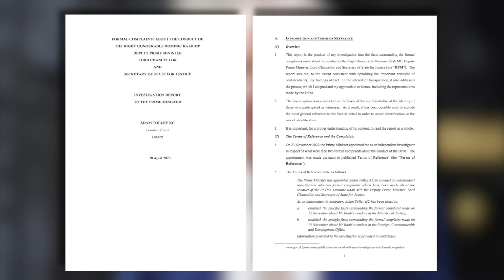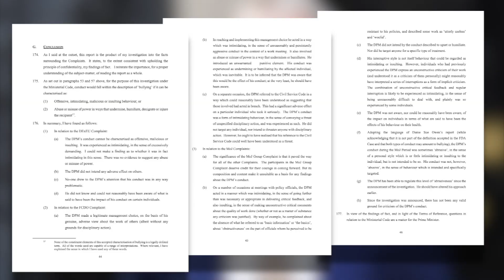UK Deputy PM steps down amidst bullying allegations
In his resignation letter, Dominic Raab claims a senior diplomat breached the UK Government mandate agreed by Cabinet “in the context of Brexit negotiations over Gibraltar” during his time as Foreign Secretary.

This dates back to the "New Years Eve Agreement in 2020".

The Deputy Prime Minister stepped down today after an inquiry report upholding two claims of bullying was published.

One of the complaints focused on his behaviour during the negotiations and his subsequent actions when he removed a senior negotiator from his position.